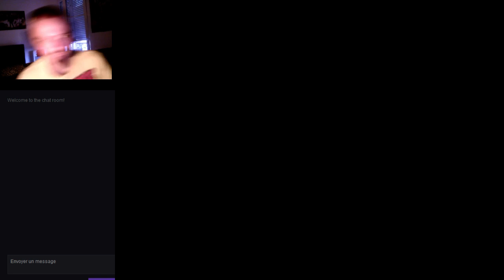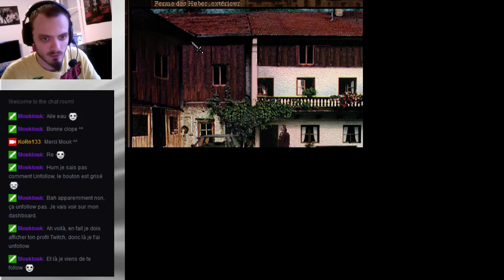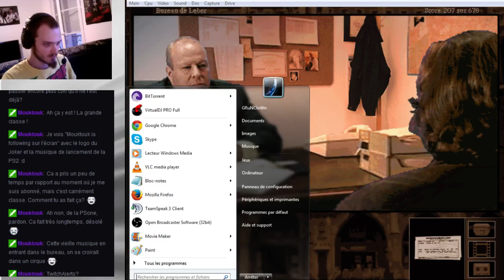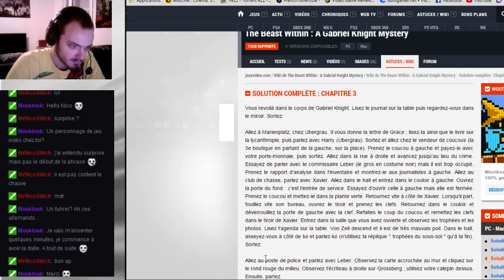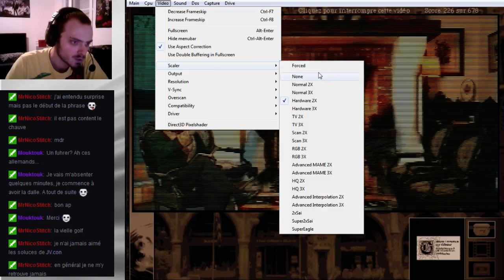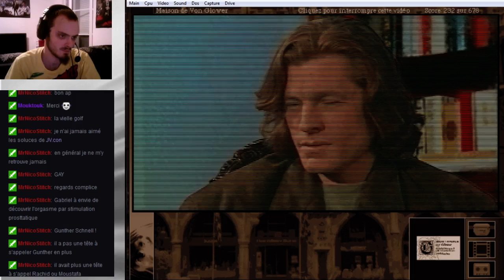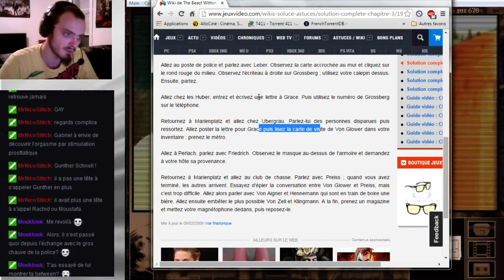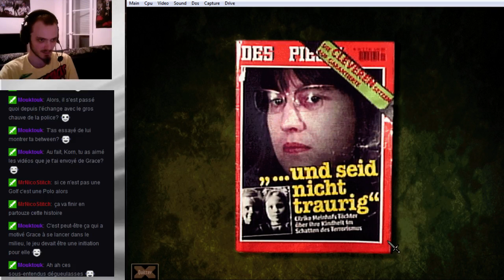FR. De la qualité sur Gabriel Knight 2 The Beast Within FR Partie 5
FR. De la qualité sur Gabriel Knight 2 The Beast Within FR Partie 5 -- Watch live